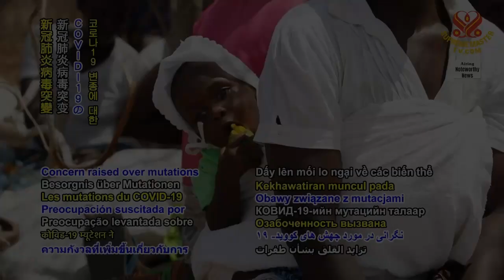1426 NWN 2 COVID 19 variant causes concern among health organizations 6m